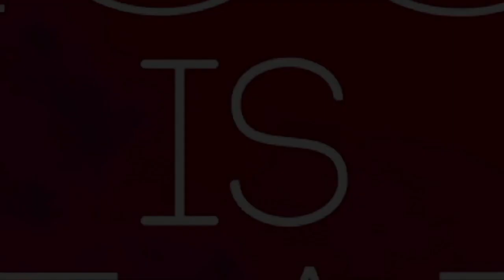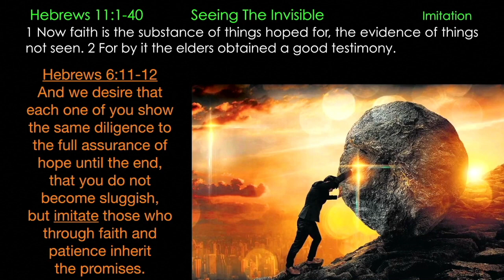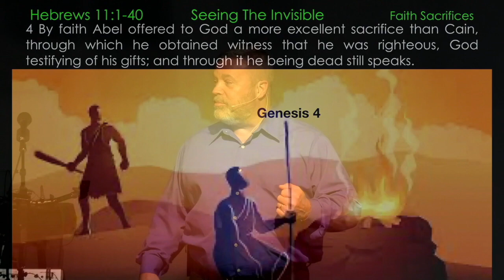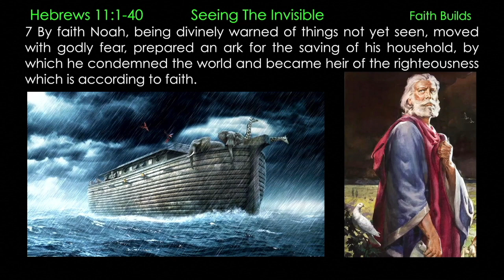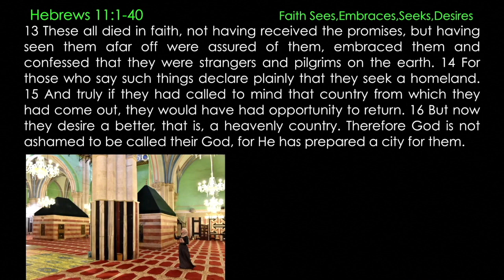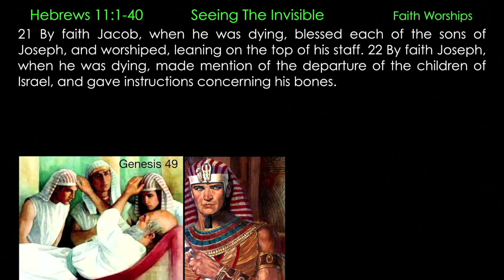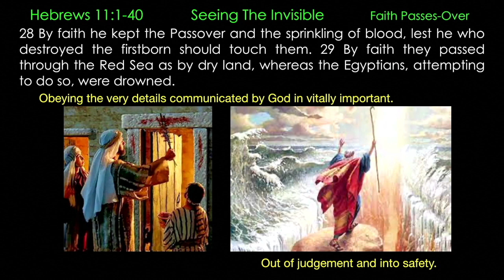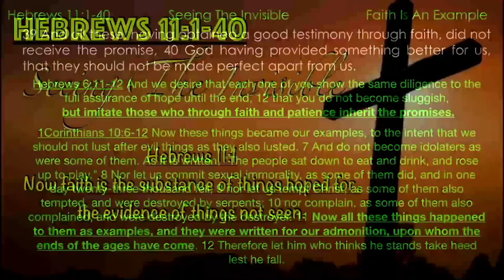** Hebrews 11:1-40 - Seeing The Invisible ** | Grace Bible Fellowship Monmouth County | Sermons